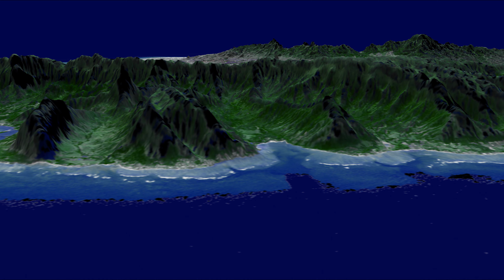NASA | Synthesis: NASA Data Visualizations In Ultra-HD (4K)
Our senses tell us about the natural world, but our senses cannot tell us everything. That’s why we use tools, and NASA develops some of the most sophisticated, most exciting tools of all. Designed to reveal aspects of the Earth, the Sun, The Moon, these tools gather essential data about the world around us, while other instruments peer way out to much more distant places. When these data are turned into visualizations, we discover a complexity and elegance to the natural world that would otherwise elude our physical senses. Even more important, we uncover vital clues to understand how things work, how they’re changing, and what the implications for those changes may mean. With the advent of Ultra-High-Definition video, more commonly known as “4K Video”, those images take on an enhanced majesty and power. In this video, we present images about our home planet, as well as the life-giving star it orbits, and the mysterious moon that travels with us through space.